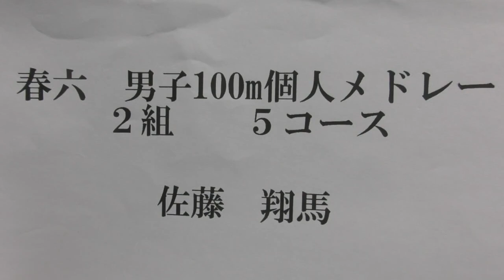春六 100m IM 佐藤